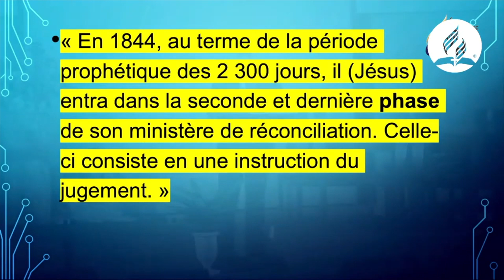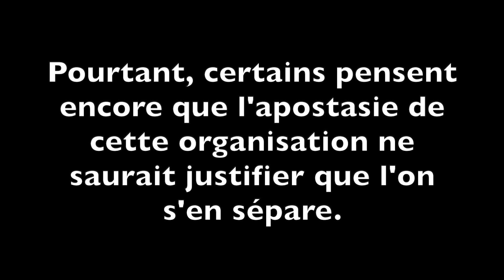📣⚠️ Appel Solennel aux Adventistes du 7e Jour ⚠️ 📣